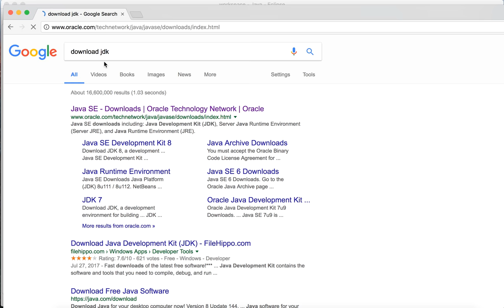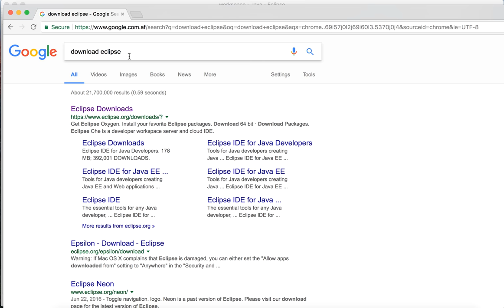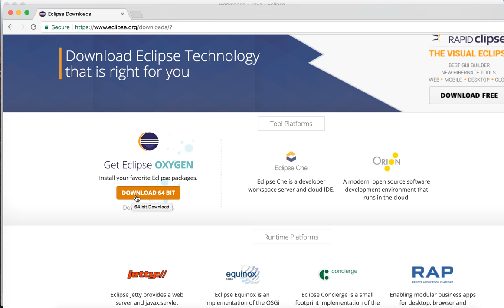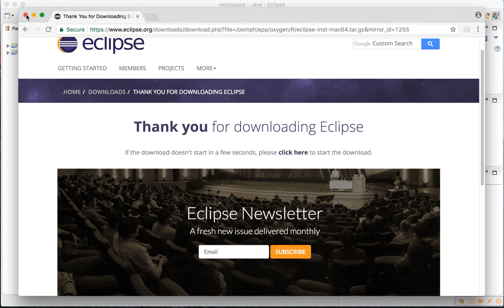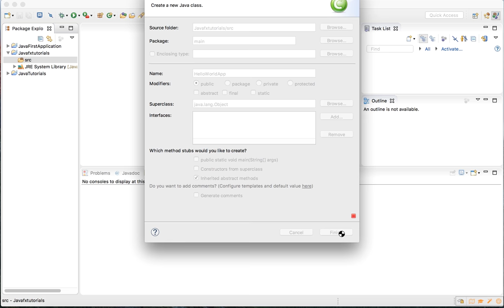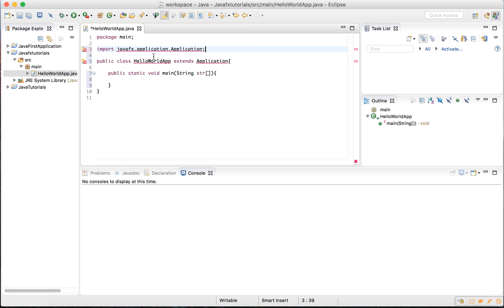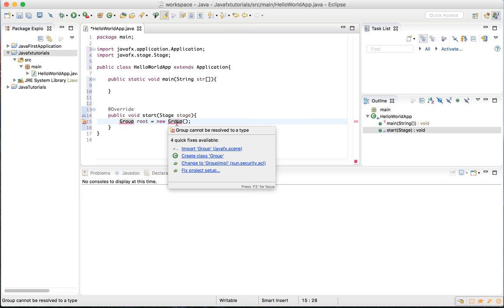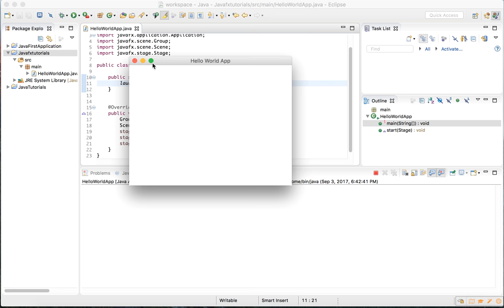JavaFX Tutorials part 001 installation and hello world